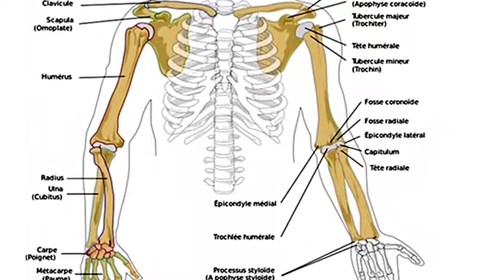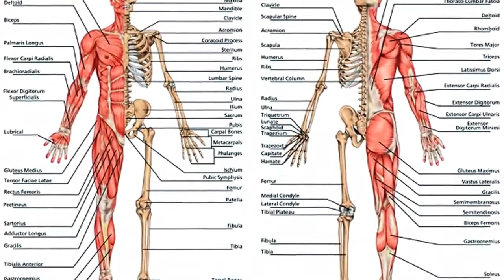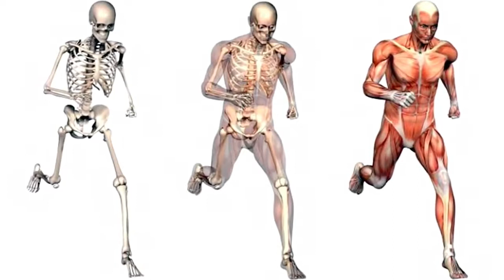எலும்புகளை பலவீனமாக்கும் ஆபத்தான '5' பழக்கங்கள் | Dangerous '5' habits that weaken bones | MR CREA